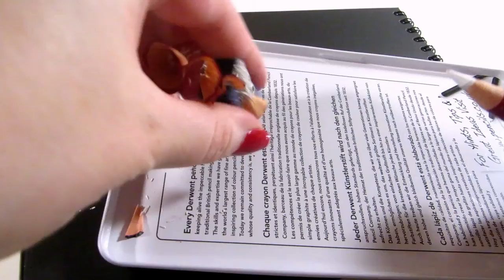ASMR Halloween Doodles 🎃 No Talking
ASMR Halloween doodles, no talking. Relax over this 19 min cozy drawing session or follow along and draw with me. I sketched some Halloween and autumn related objects but decided to change it up by drawing white on black instead of the other way around. I had some trouble with the white colored pencil not making enough sounds, so I switched to a pastel pencil for scratchy drawing sounds.

ART SHOP

ART MATERIALS

• *Magicfly 72 colored pencil set
• *Derwent Pastel Pencils, Skintone, 12 set
• Black carton sketch pad A5

TIMESTAMPS
0:00 Trying colored pencils
1:04 Switching to pastel pencils
6:22 Drawing upside down so you can see better
8:41 Close-up drawing
16:58 Pencil sharpening and almost finished